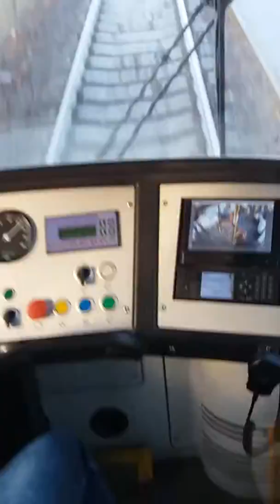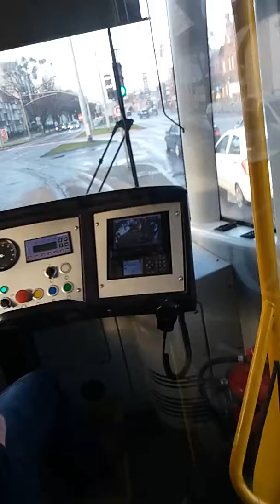Jazda zmodernizowanym Konstalem 114Na #1501 w Gdańsku na linii 9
Jazda Gdańskim tramwajem typu 114Na o numerze bocznym 1501 na Gdańskiej linii 9, relacji przeróbka - strzyża PKM. Ten wagon został wyprodukowany w 1997 roku przez firmę Konstal Konstal (obecnie Alstom Kosntal) z Chorzowa. Ten wagon został zmodernizowany (w zasadzie zmoderusowany) przez firmę z Poznania moderstrans Poznań. Tagi: Tramwaje w Gdańsku, zkm Gdańsk, GAiT Gdańsk, Konstal 114Na, Gdańsk, Konstal 105Na, PESA Swing, PESA 120NaG, Duewag N8CNF, Düwag,